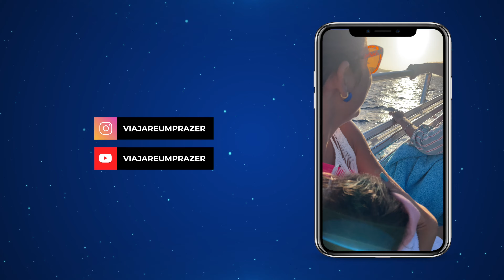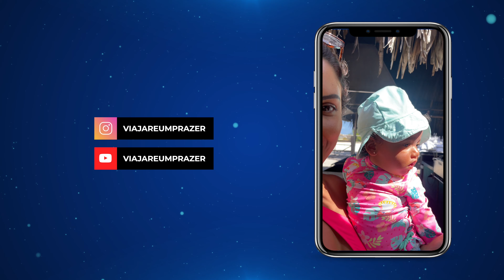Tudo sobre CURAÇAO! Praias e passeio para klein curaçao. ( Série | ep 02 )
Aprenda a economizar até 100% na sua próxima viagem. ↴

Artigo: 20 resorts pra todos os bolsos em Curaçao (com preços).↴

Nossa viagem para Klein Curaçao foi um verdadeiro desafio.

Ficamos muito enjoados e Rodrigo quase colocou tudo pra fora.

Apesar disso, Klein curaçao é uma ilha lindíssima, de águas cristalinas e beleza notával.

Mas será que com todas esses atributos vale a pena fazer o passeio de barco para Klein Curaçao?

Falamos nossa opinião no vídeo para te ajudar a tirar suas conclusões.

Esse é o segundo vídeo da série sobre Curaçao